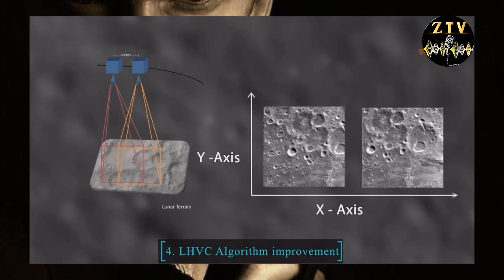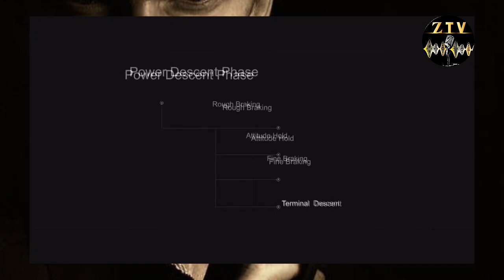Chandrayaan 3 Live News | Chandrayaan 3 Lands India On The Moon! | Chandrayaan 3 Live Tracking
Indian Space Research Organisation’s Chandrayaan-3 moon mission successfully soft-landed today at 6.04 PM.

India’s third mission in its lunar exploration series was launched successfully on July 14 from the Satish Dhawan Space Centre in Sriharikota. The spacecraft — entered the lunar orbit on August 5 — is scheduled to make a soft landing on the moon’s surface on August 23.

India's Chandrayaan-3 will attempt to land on the moon's south pole today. Success for the moon mission will make India the fourth country to master the technology of soft landing on the lunar surface after the US, China and the erstwhile Soviet Union.
According to experts, the final 15 to 20 minutes will determine the success of the mission when Chandrayaan-3's Vikram lander with rover Pragyan will make its soft landing.